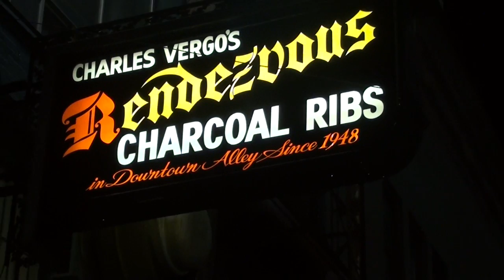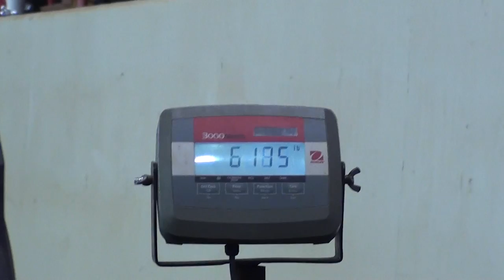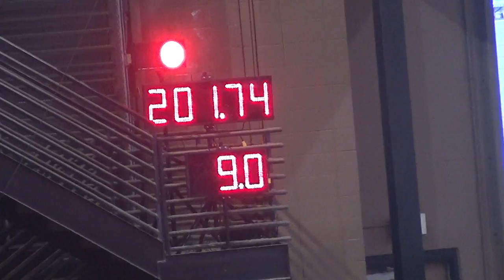TUBALCAIN TAKES A SOUTHERN ROADTRIP pt 3 tractor pulling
Tubalcain and friend take a Southern 5 day roadtrip to see the Southern National Tractor pulls in Tunica, Miss. Plus fun along the way. 3 parts